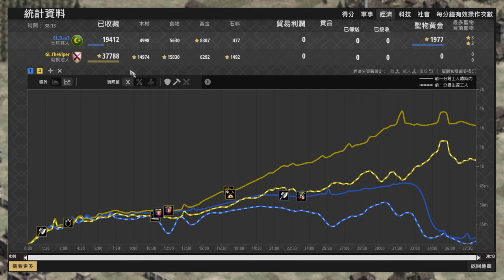【世紀帝國2決定版】DauT土耳其速城轉速帝強拆戰術，反而被Viper城堡時代強拆！？ 勃根地 vs 土耳其